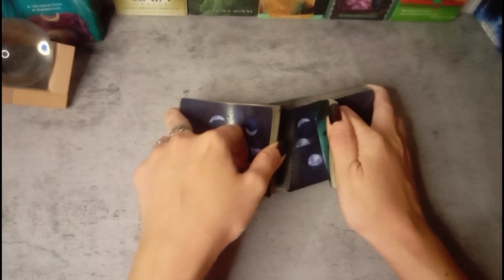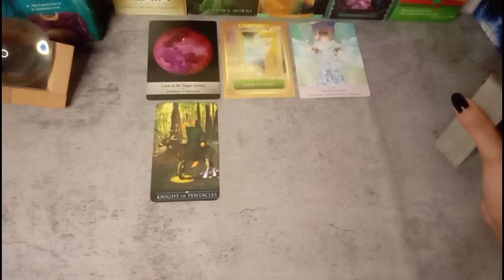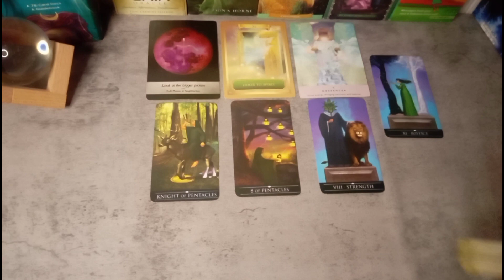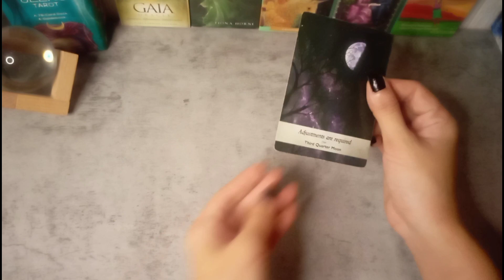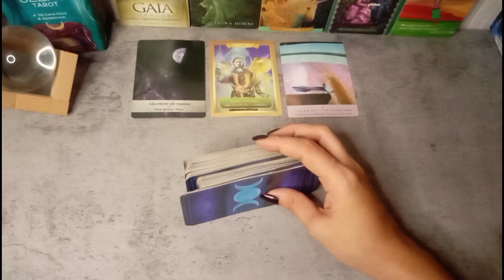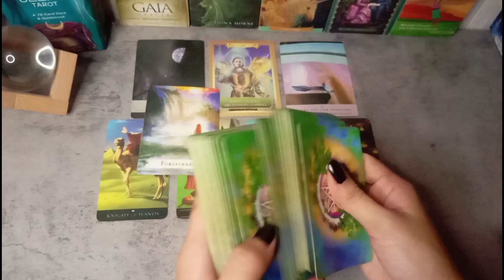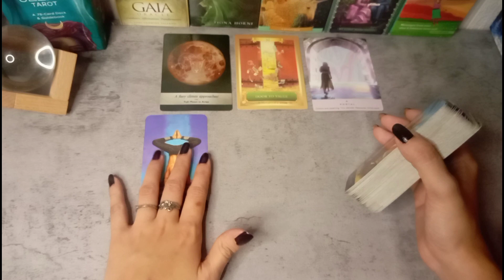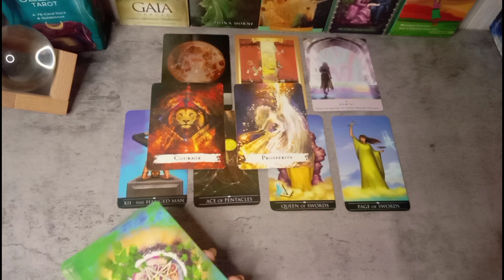🔮September 10,2022 🍯Aries 🍯Leo 🍯Sagittarius